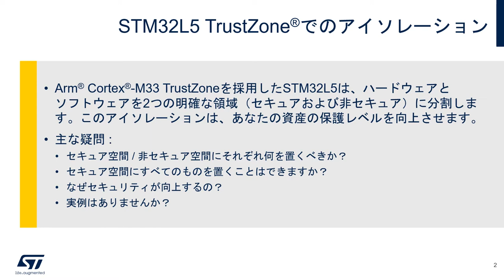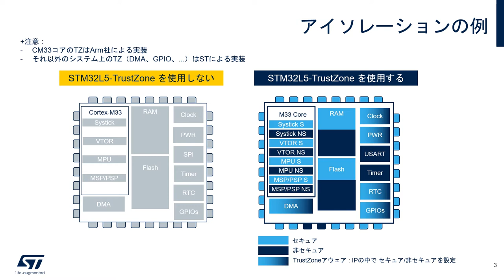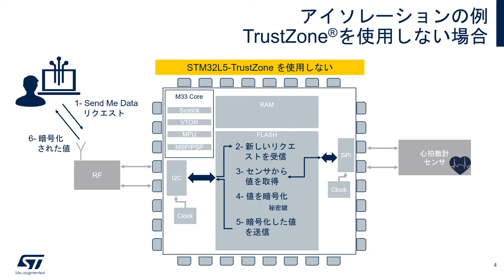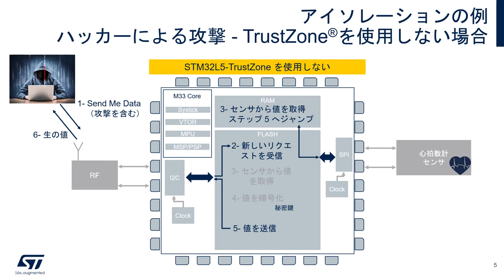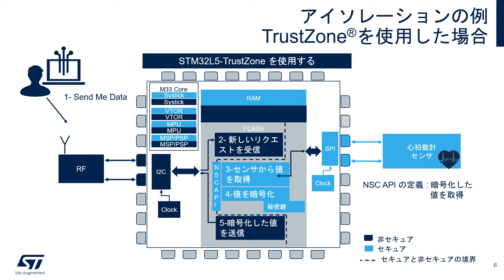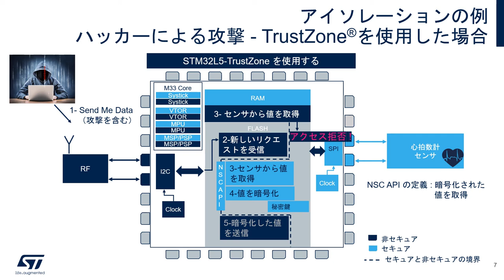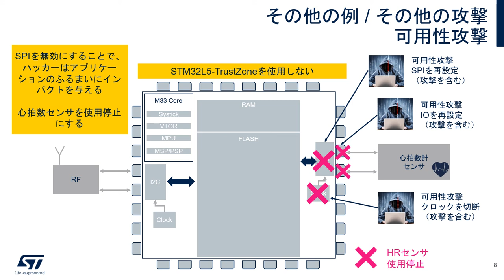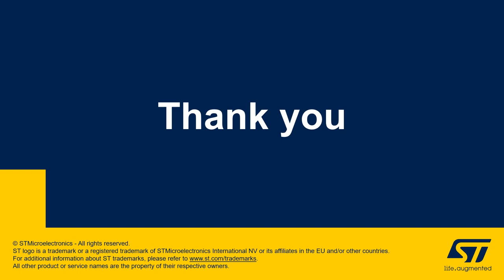TrustZone®対応 STM32L5マイコンによる組込み機器のセキュリティ対策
STマイクロエレクトロニクスの汎用マイコンSTM32は、Arm® TrustZone®を始めとする最新セキュリティ機能により、組込みシステム内の重要な情報をサイバー攻撃から保護します。この動画では、STM32L5マイコンのセキュリティ対策として、TrustZone®のアイソレーションによる防御方法と、セキュア・ステートの使い方について、わかりやすく説明していますので、ぜひご覧ください。